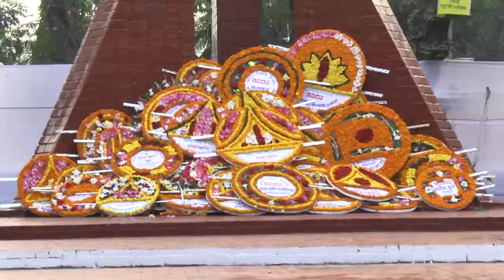16 December Mahan Bijoy Dibos মহান বিজয় দিবস ideatictv71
16 December Mahan Bijoy Dibos মহান বিজয় দিবস

NEWS.
ত্রিশ লক্ষ শহীদের বিনিময়ে স্বাধীন বাংলা পেয়েছি, জাতি নাম জানা অজানা শহীদদের স্মরণ ও বিজয়ের উল্লাস পালন করে আসছে ১৬ ই ডিসেম্বর বাংলা ও বাঙ্গালী জাতীর অংহকার।